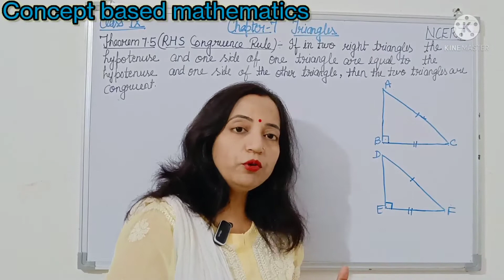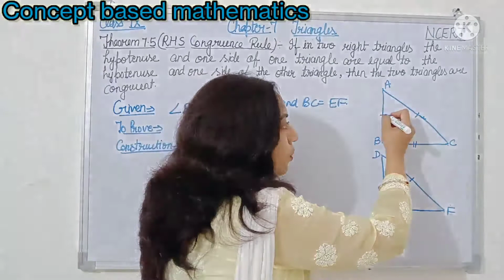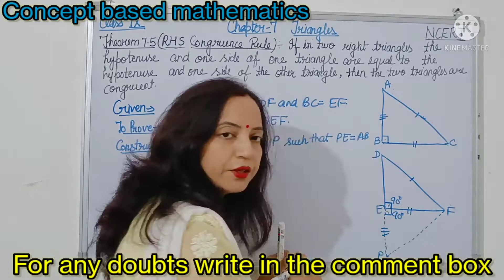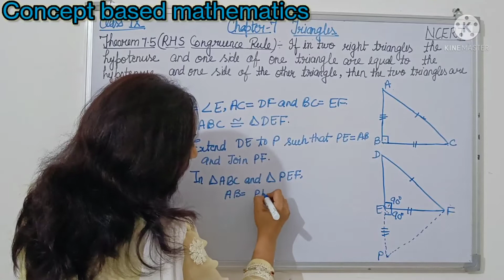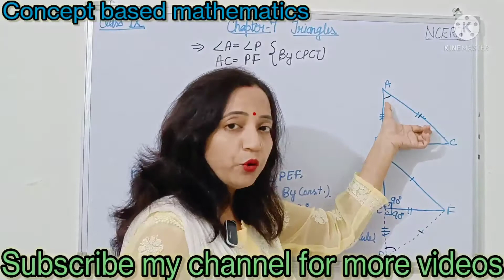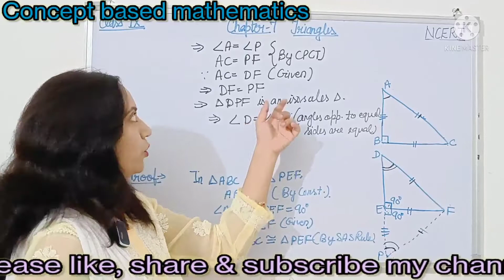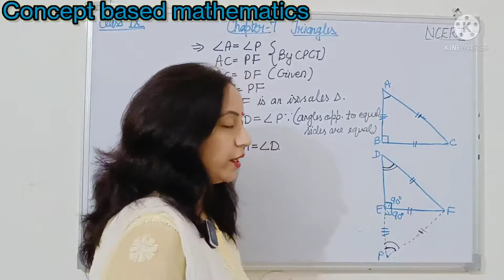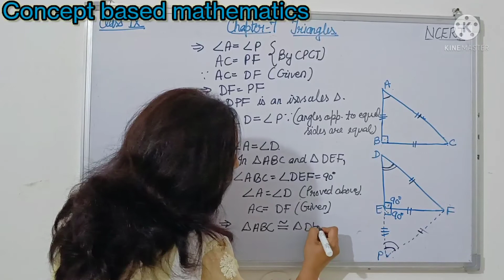THEOREM 7.5 (RHS CONGRUENCE RULE)| TRIANGLES| CHAPTER 7 TRIANGLES| TRIANGLES CLASS 9 NCERT MATHS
IN THIS VIDEO I HAVE EXPLAINED THE PROOF OF THEOREM 7.5 (RHS  CONGRUENCE RULE) OF THE CHAPTER 7, TRIANGLES CLASS 9 IN AN EASY WAY.

THE REFERENCE BOOK IS OF CLASS 9 NCERT.

ON MY CHANNEL I WILL BE GUIDING STUDENTS IN RESPECT OF FULL COURSE OF MATHEMATICS FOR CLASS 9th AND 10th NCERT. MY AIM IS TO GIVE EASY AND FREE EDUCATION ACCESS TO STUDENTS THROUGH MY YOUTUBE CHANNEL .THIS WILL HELP STUDENTS IN GETTING TO LEARN CONCEPT OF MATHEMATICS AT THEIR HOME WITHOUT SPENDING THEIR TIME AND MONEY, THIS WAY THE STUDENTS WILL BE MORE FOCUSED AND IT WILL SAVE A LOT OF TIME IN TRAVELLING TO COACHING AND TAKING SESSIONS.

ALSO IF KIDS HAVE ANY QUERIES OR DOUBTS REGARDING THE TOPIC TAUGHT IN VIDEO, THEY CAN WRITE THEIR DOUBTS IN THE COMMENT SECTION BELOW, WILL TRY TO ANSWER THEM AS SOON AS POSSIBLE.

   TEAM " CONCEPT BASED MATHEMATICS".